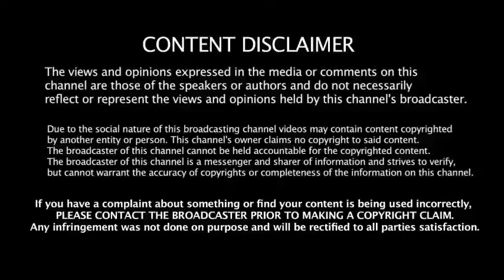Let's Grow amount Withdraw. Let's grow member income.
Passcode: INDIA

letsgrow